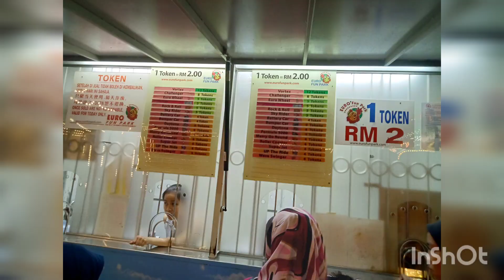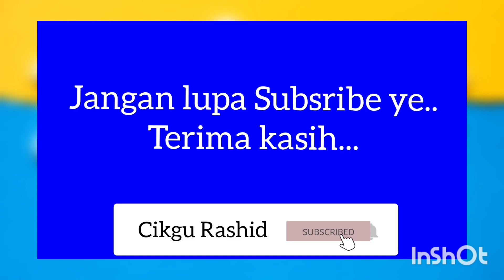Pesta Pulau Pinang 2019 : Terkini... Antara tempat yang menarik utk dikunjungi setiap hujung tahun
Pesta Pulau Pinang 2019

Tarikh : 1- 31 Disember 2019
Masa : 6.00 ptg - 11.00 mlm
Tempat : Tapak Pesta Sungai Nibong, Pulau Pinang

Tiket Parking : RM 5

Tiket Masuk
Dewasa : RM 5
Kanak2 : RM 1

Tarikh video : 18 Desember 2019

Jangan lupa Subsribe, like n komen

Terima kasih...